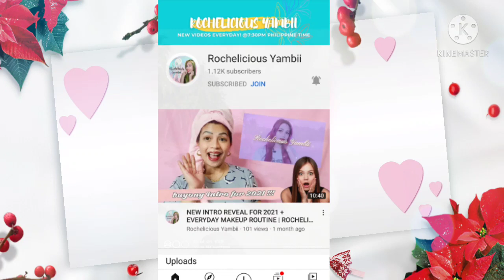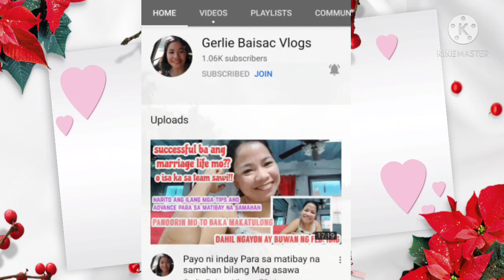TRIPOD 120 PESOS LANG, ANG MURA/UNBOXING